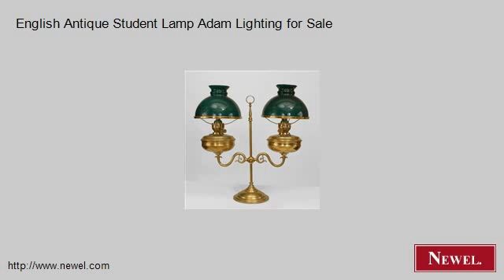English Antique Student Lamp Adam Lighting for Sale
- Newel.com: English Antique Student Lamp Adam Lighting for Sale (Newel Art and Antiques, New York City)